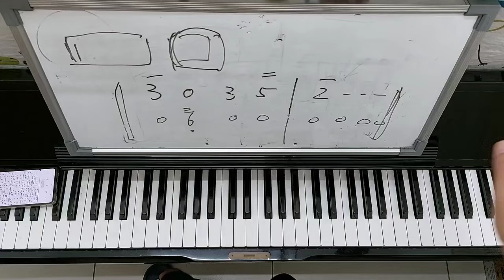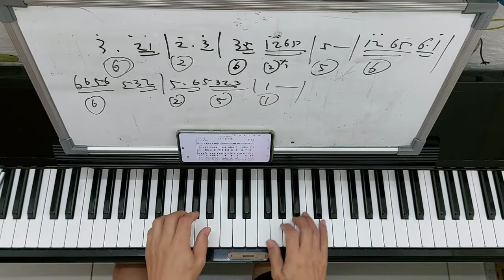Small white poplar(piano- yu)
微信jiayyuu2006